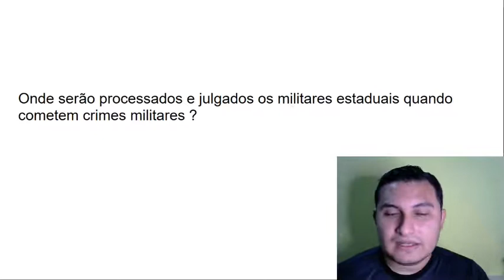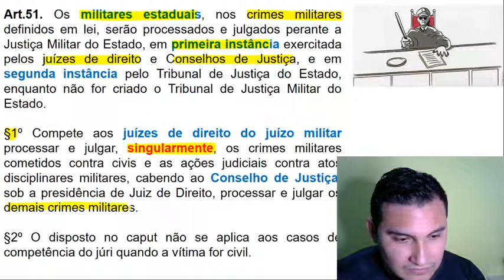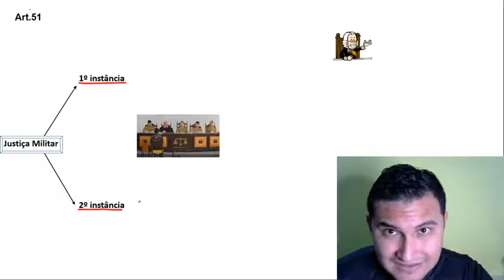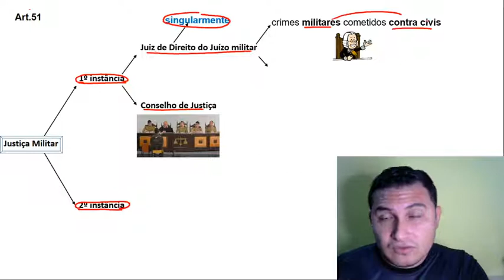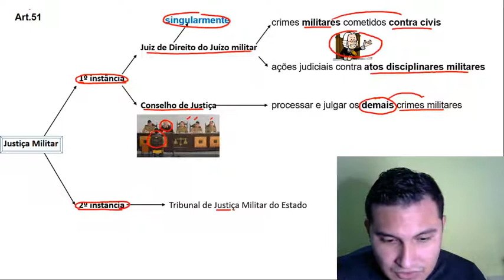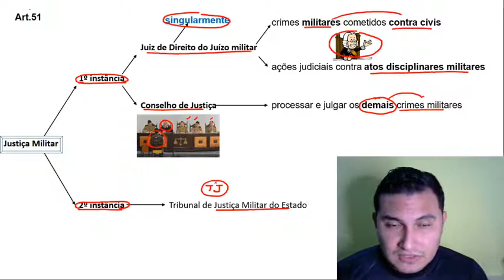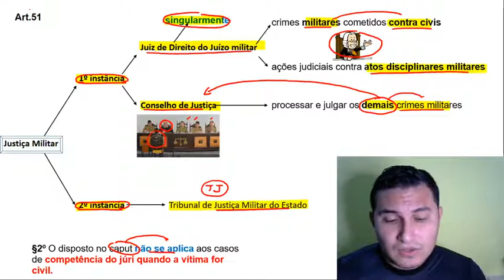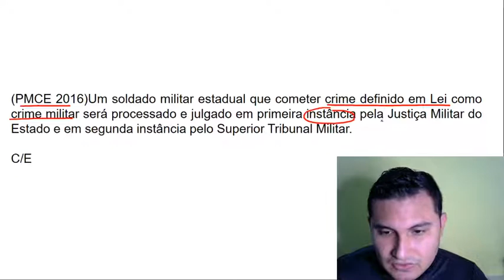Projeto Bizu da Hora! Justiça Militar Estadual (ART 51 EMECE)